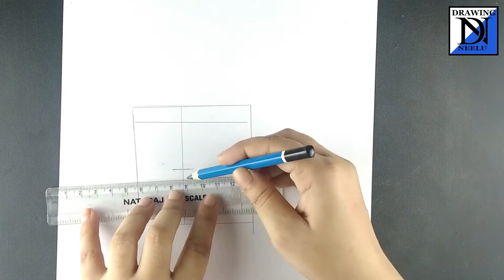Drawing girl hair style || drawing of girl || drawing for girls easy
drawing hairstyle
girl hairstyle
drawing girl hairstyle
drawing for girl
how to drawing hairstyle girl
girl new hairstyle
girl face drawing step

▬▬▬▬▬▬▬  Music ♪♫ ▬▬▬▬▬▬▬
1.Power On by SilentCrafter

Channel about
🙏🙏 Hello!!🙏🙏

My name is Neelu

 I m 13 year old artist
 I m uploading videos art/Drawing/painting/sketch video ...

Instagram~@Drawingneelu
Facebook~@drawingneelu
  Twitter  ~@Drawingneelu

Keep sporting🥰🥰🥰
Thankyou show much.